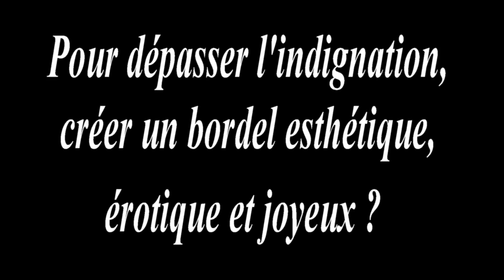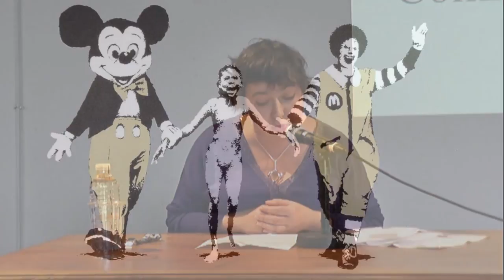Pour dépasser l'indignation, créer un bordel esthétique, érotique et joyeux ?, Murielle DURAND-G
(Court extrait d'une conférence prochainement éditée dans son intégralité.)
Présentation : S'il est possible qu'un chaos puisse enfanter d'une étoile, on peut alors envisager que le désordre, civil ou intérieur, peut ouvrir de nouveaux sens et de nouveaux horizons, voire augmenter notre puissance d'agir. Dès lors, l'insoumission pourrait peut-être apparaître comme un vecteur d'émancipation, qui engage à la fois notre discernement, et notre responsabilité.

To overcome indignation, create an aesthetic, erotic and joyful brothel, Murielle DURAND-G

Presentation: If it is possible that chaos can be born from a star, then we can consider that disorder, civil or internal, can open new meanings and horizons, or even increase our power to act. Therefore, insubordination could perhaps appear as a vector of emancipation, which engages both our discernment and our responsibility.